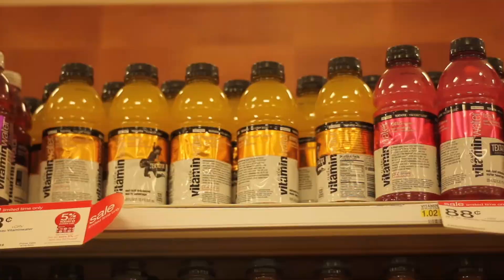Shelby's Debut- Treasure (Bruno Mars)